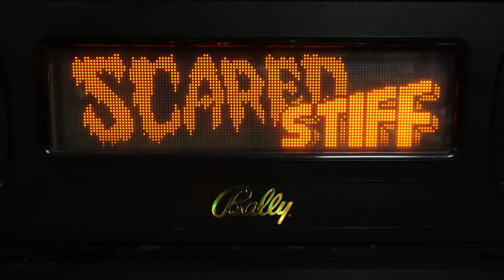Scared Stiff (Bally, 1996) Flipper Pinball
Scared Stiff, Flipperautomat von Bally (1996 gebaut) in Aktion.
Im zweiten Teil des Videos (Spielfeldansicht) habe ich ohne Scheibe gespielt, um Lichtreflexionen zu vermeiden.